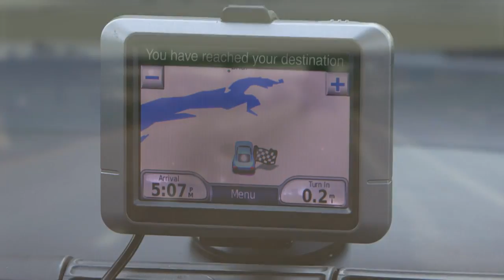A Flood of God’s Grace | Kellie Copeland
Welcome to the Believer’s Voice of Victory.  Today’s guest teacher, Kellie Copeland, shares a message on developing good family relationships.  Learn how to eliminate strife and receive God’s grace to walk in love. Now, here’s Kellie.